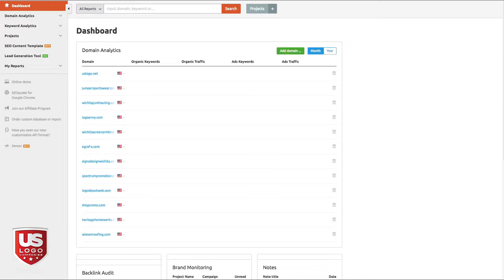SEO Services Web Video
My roles:
- writer
- director
- producer
- cinematographer/camera op